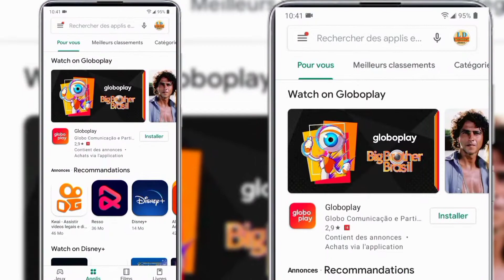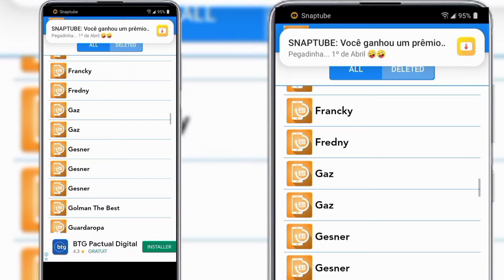Men koman pou rejwenn tout kontak kite Siprime sou telefòn ou nan 10 Segond, W'ap sezi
Hello GUY'S

Jodia mwen pote yon video pou nou ki vrèman enteresan kise koman pou kapab recupere tout kontak sou telefòn ou ki Siprime nan 10 segond ..

si'w renmen idea pataje video sa ak tout moun yon fason pou la rive jwen tout moun epi siw poko abone mwen konseyew al fesa konnia paske gen anpil bagay kap vini m pata vle you'n Nan nou pèdi yo ...

objektif nou se 500 abone pa jou!!

menm konnen depi nouvle sapa anyen pou nou fesa nan mwens ke 30minit ..

Bonne Journeé..